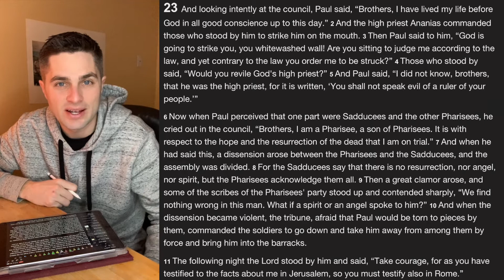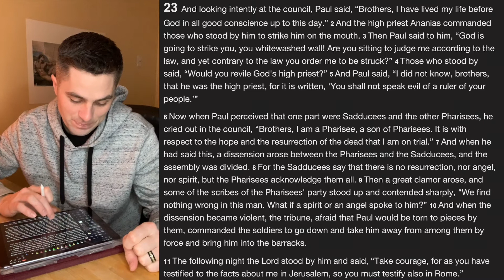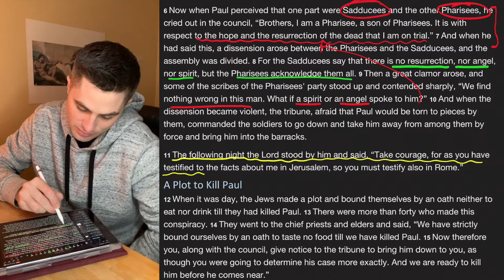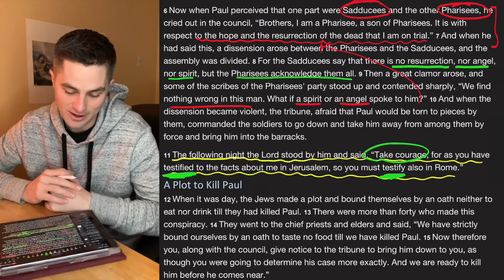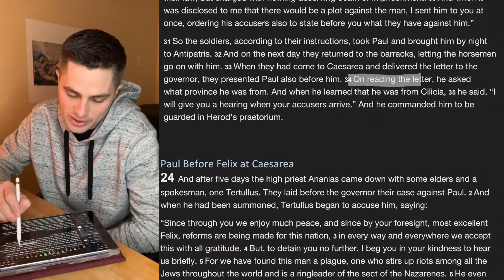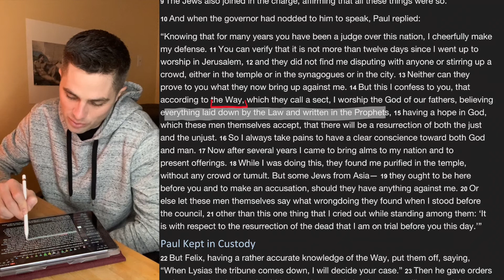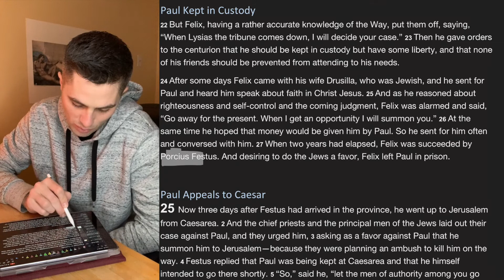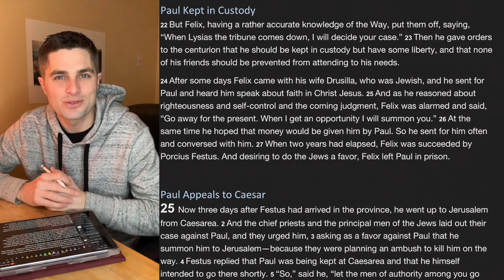Bible Time // Acts 23 & 24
-Craig